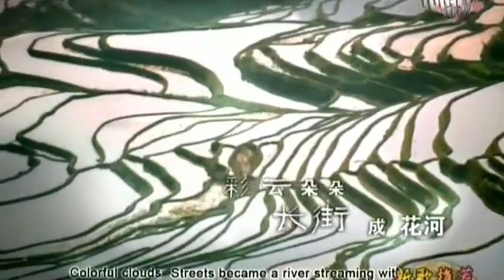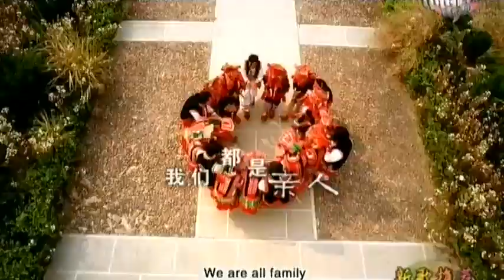Hot Chinese Music 34 --- Street Length Feast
Sung by famous Chinese folk song singer Tan Jing

Hani minority culture and festivity